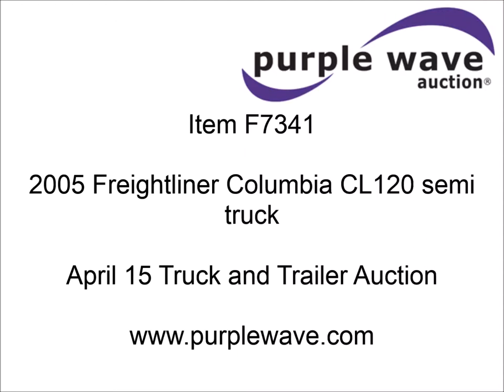2005 Freightliner Columbia CL120 semi truck for sale | sold at auction April 15, 2014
2005 Freightliner Columbia CL120 semi truck
352,937 miles on odometer
Approx. 1,052,937 total miles
Detroit Diesel Series 60 12.7L L6 diesel engine
Meritor 10 speed manual transmission
Twin screw
Tilt
Cruise
AM/FM/cassette
Vinyl and cloth interior
Standup sleeper
86"W x 77.5"H x 60"D
Single bunk
78"L x 36"W
Overhead and sleeper storage
Cabled for sleeper accessories
Visor
Plastic quarter fender
Safety triangles
Fire extinguisher
Rear work lights
Tow hooks
Mudflaps
Gladhand, electrical, and air connectors
Muncie PTO
Dump valves
Air and spring suspension
Air brakes
Jake brakes
Aluminum wheels
275/80R22.5 front tires
445/50R22.5 rear tires
Unit# 83145
1FUJA6CG35LU53783

It was located in Council Bluffs, IA, and we sold it to the highest bidder for $13,750.